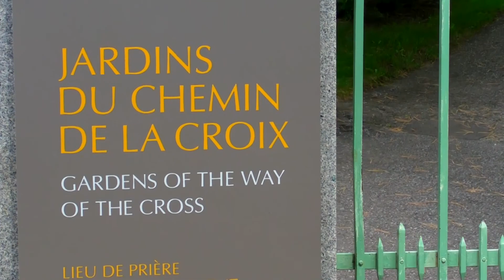Summer Vacation in Montreal 2010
Downtown Montreal & Saint Joseph Church.